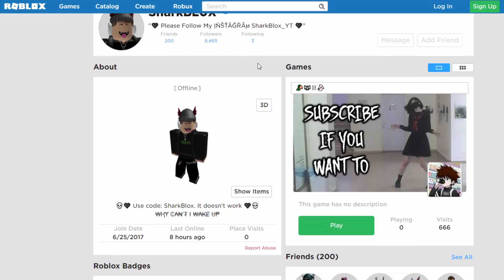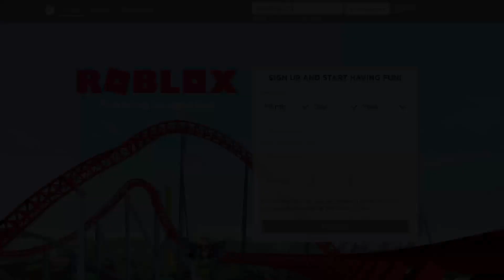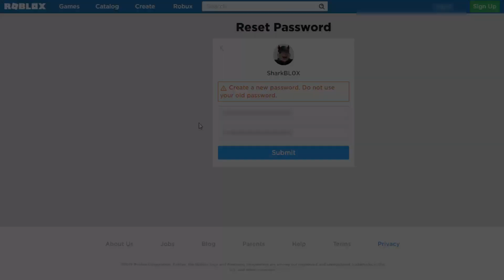Umm!? I got locked out of my roblox account? 💀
So I randomly got locked out of my roblox account?? If this happens to you this is how to fix it!